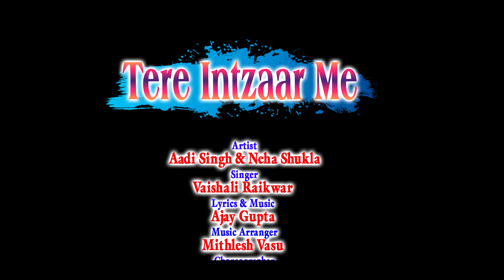Tere Intezaar Me - तेरे इंतज़ार मे (HD) - New Hindi Sad Song - Vaishali Raikwar Songs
Song - Tere Intezaar Me - तेरे इंतज़ार मे
Artist - Aadi Singh & Neha Shukla
Singer - Vaishali Raikwar
Lyrics - Ajay Gupta
Recording - Dinesh Dawar Bhopal
Camera - Mohan Sahu Choreographer - Dilip Bes
Editing - Soumya Ranjan Rana Di & Colorist - Neeraj Verma
Make Up - Yashmin Chandrakar Light - Nikhil Gupta
Graphics - Sushil Yadav Producer - Lakhi Sundrani
Language : Hindi Genre : Regional